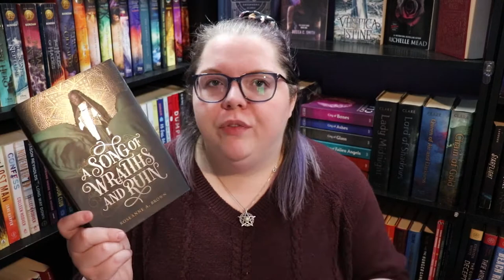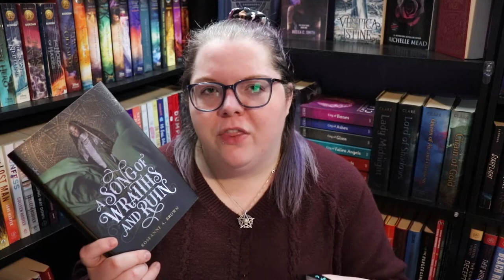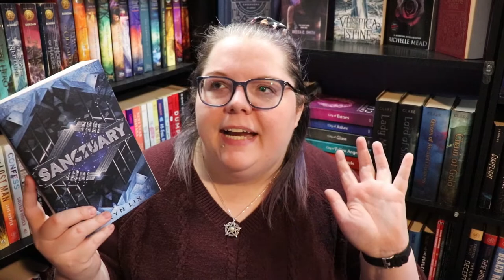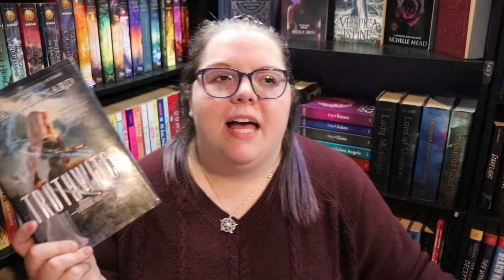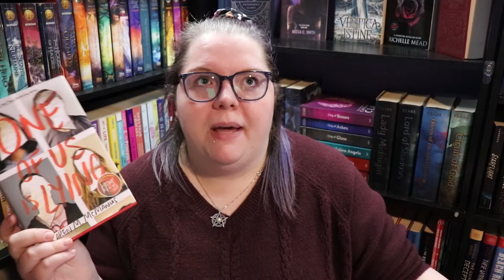March TBR | AIRC, Patreon, Witchlandsalong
Once again I bring you a very late TBR video. I'll get it together eventually, I promise.

0:00 Intro
0:34 Patreon Pick
1:23 Patreon Book Club
2:22 AIRC March book
3:51
6:03 Authortube Chat Book Club

Next Live Productivity Sprints - March 19th @8:30 pm EST
Next Authortube Chat - March 17th @6:30pm EST on Kate Cavanaugh's channel
Current Authortube Chat book club pick - One of Us Is Lying by Karen M. McManus